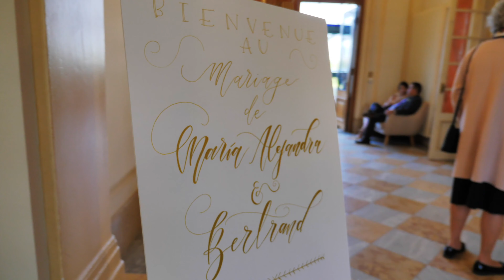Luna and Bertrand - Wedding Video, Lyon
This is the wedding video I recorded in Lyon.
Hope you enjoy the footages.